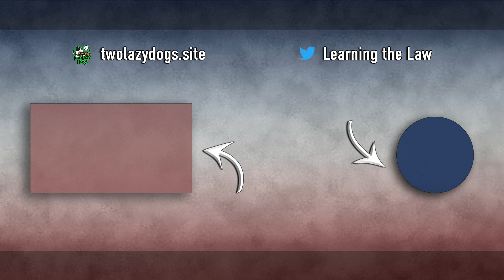Episode #27 - DOJ Lawsuit against Texas pt 2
Today we continue the discussion on the DOJ lawsuit against Texas

With more than 10 yrs of experience, NordVPN is a leading VPN provider. NordVPN gives you military-grade protection online, and you can access all your favorite sites without restriction. NordVPN never logs your activity when using their servers. You can always trust your privacy to NordVPN. If you use our link you can have access to all this and help out the podcast

Learning the Law is a podcast that takes current events and breaks them down to explain them from a legal standpoint. We're here to help you understand your rights and how the legal system works in the US. Ron is a practicing attorney in California and Ashley is a veteran podcast host and voice actor. This is not a replacement for legal advice.

This is a part of Two Lazy Dogs Media.